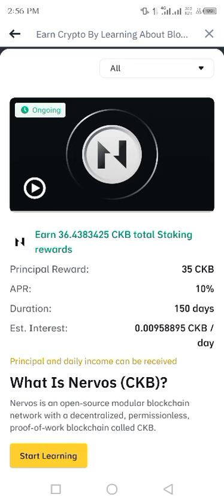Nervos (CKB) Binance Learn and Earn Quiz Answers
Binance Learn and Earn About Nervos (CKB) All Answer Correct

EARN FREE NERVOS (CKB) AFTER ANSWERING QUIZ CORRECTLY